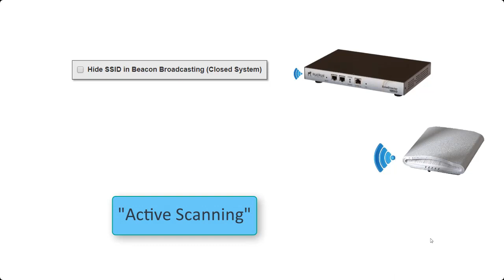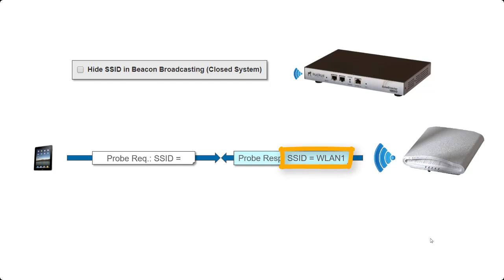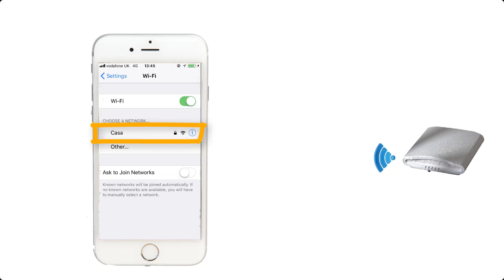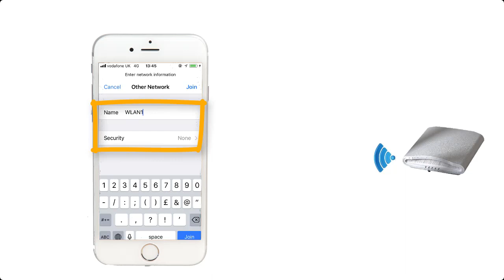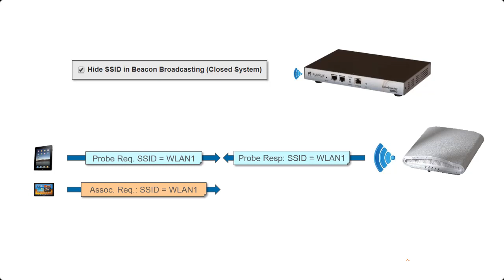WLAN Advanced Options SSID Hiding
This video demonstrates passive and active scanning using a probe request and response without hiding a SSID and what happens when the “Hide SSID option” has been enabled and how to connect a client to a hidden SSID.

If you have feedback or suggestions for new videos please provide it in this form